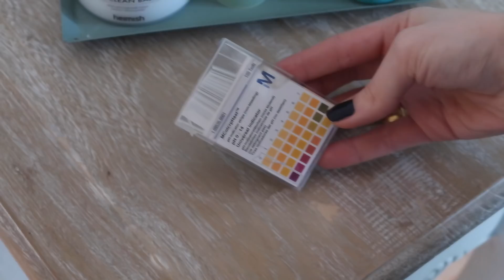İyi ve nemli cildin sırrı: Yüz temizleyicisi nasıl olmalı? 💧 (ENG SUBS)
(English explanations down below)

Hiç merak ettiniz mi, neden bazı temizleyiciler cildinizi kurutuyor? Neden bazılarını daha çok seviyoruz, bazılarından ise nefret ediyoruz? Neden bazıları cildimizi kupkuru ve gergin bırakırken, bazıları yumuşacık yapıyor? Eğer bu soruyu merak ediyorsanız, bu videoyu izlemeye devam edin ve iyi cildin en önemli sırlarından birini keşfedin!

💧Elimdeki temizleyici ve toniklerin pH değerleri:
(pH kağıtları tam net pH değerini vermez, elektronik aletler daha iyi ölçecektir, fakat genel bir fikir edinmenize yardımcı olur)

🔹Yağlı temizleyiciler:
-Heimish All Clean Balm: pH 4.5 / 5.0
-Erborian Black Cleansing Oil: pH 6.0 / 6.5
-The Body Shop Chamomile Cleansing Oil: pH 5.0 / 5.5
-Neogen Green Tea Cleansing Stick: pH 4.5 / 5.0

🔹Su bazlı temizleyiciler:
-Erborian Double Mousse Aux 7 Herbes: pH 5.5 / 6.0
-Cosrx Low pH Cleansing Gel: pH 5.0
-Benton Honest Cleansing Foam: pH 10 (videoda gösterdiğim temizleyici buydu, pH ı çok yüksek olduğu için kullanmayı bıraktım)

🔹Tonikler:
-Korres Pomegranate Tonic Lotion: pH 4.5
-Apivita Greek Mountain Tea Face Water: pH 5.0
-Gülsha Gül suyu: pH 4.5
-Mizon AHA & BHA Toner: pH 4.5
-Missha Time Revolution Clear Toner: pH 4.0 / 4.5
-Cosrx Galactomyces Alcohol-Free Toner: pH 4.5 / 5.0

🔵Siz de kendi ölçümlerinizi aşağıya yazmayı unutmayın!

💧Bu konu ile ilgili yapılmış bilimsel araştırmalar:

1-Asidik ve Alkali temizleyicilerin düzenli kullanımında akneye meyilli cilt üzerine etkisi

2- Sabun ve deterjanların cilt pH’ı ve cildin en üst tabakası (stratum corneum)’daki su ve yağ oranlarına etkileri

5- Asidik temizleyici ve sabunun cilt pH’ı ve mikro-florasına olan etkilerinin karşılaştırması

6- pH ve kuru ciltliler için pazarlanan irrite edici temizleyicilerin arasındaki ilişki

Sağlıcakla kalın!
Xx
Çisem

Have you ever wondered why some cleansers dry out your skin? Why do we love some of them and hate others? Why some leave our skin moisturized and soft, while others dehydrated and tight? If you want to know the answer and learn one of the greatest secrets to great skin health, watch untill the end!

💧The pH levels of the cleansers and tonic I used this year:
(pH strips won’t give you an accurate measurement like an electronic device, but at least they give you a general idea.)

🔹Water based cleansers:
-Benton Honest Cleansing Foam: pH 10 (this is the cleanser I showcased in the video, the pH level is too high, so I stopped using it for this reason.)

🔹Toners:
-Gülsha Rose Water: pH 4.5

🔵Don’t forget to leave your own measurements down below in the comments section!

💧The scientific studies about the relation between pH and skin barrier:

1- The influence of the regular use of soap or an acidic syndet bar on pre-acne

2- Effects on soap and detergents on skin surface pH, stratum corneum hydration and fat content in infants

3- The pH of the skin surface and its impact on the barrier function

4- The concept of the acid mantle of the skin: its relevance for the choice of skin cleansers

5- The effect of an acidic cleanser versus soap on the skin pH and micro-flora of adult patients: A non-randomised two group crossover study in an intensive care unit:

6- Correlation between pH and irritant effect of cleansers marketed for dry skin:

7- The effect of detergents on skin pH and its consequences

Xx
Çisem